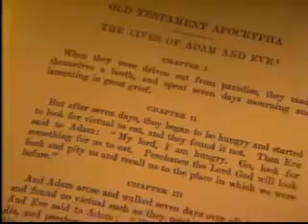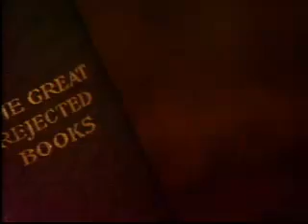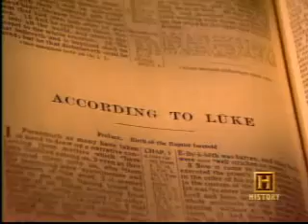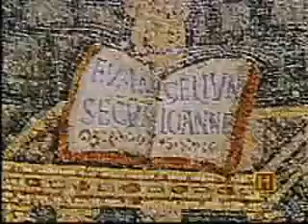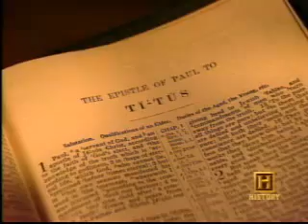Banned From Bible 1 of 12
The story of the making of a book!